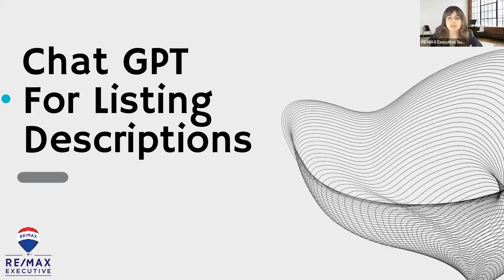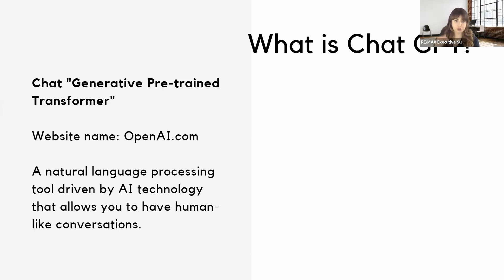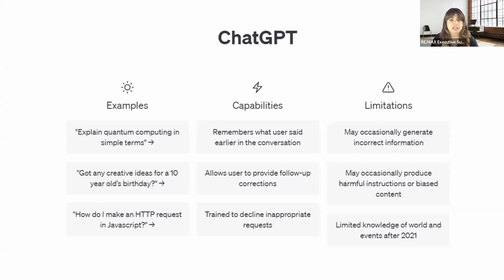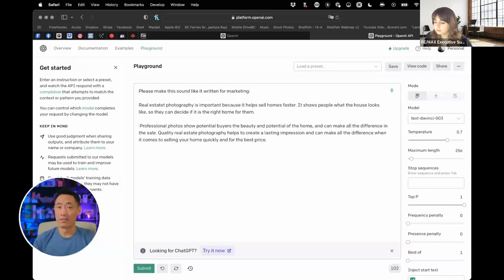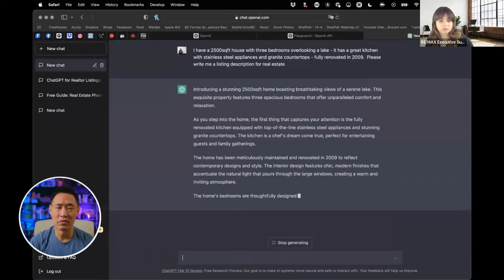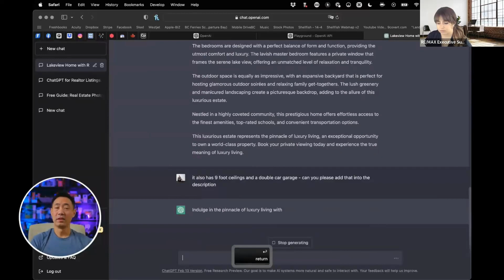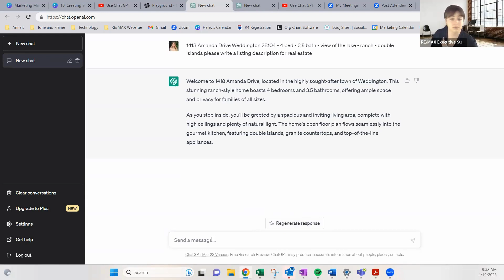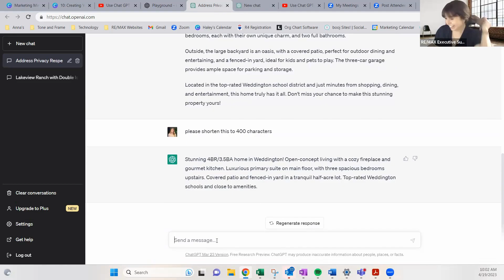Session 10 | ChatGPT for Listing Descriptions